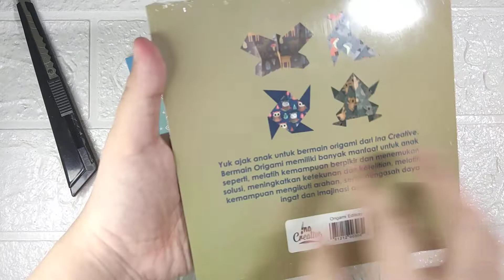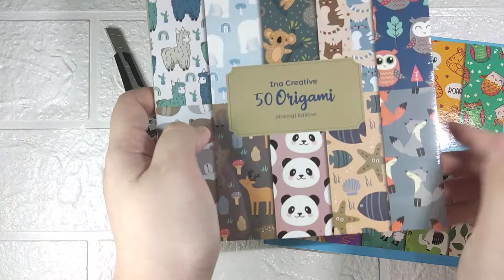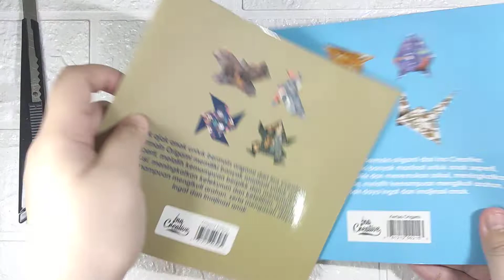Animal Pattern Origami Paper Unboxing ASMR